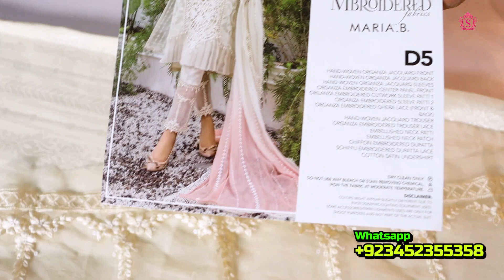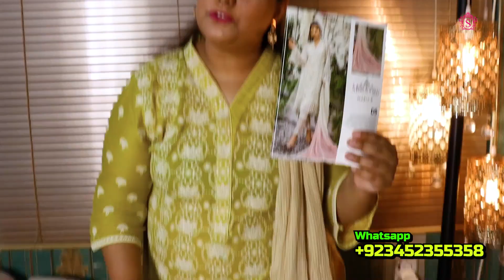Maria B Wedding Collection 2021 | Maria B Unboxing Linen Winter Collection 2021 | Sara Clothes